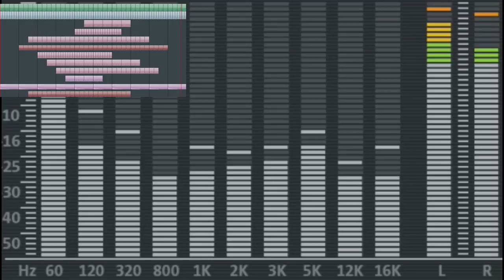Stomper Womper - ohneSORG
testing some oldschool samples...
peace!